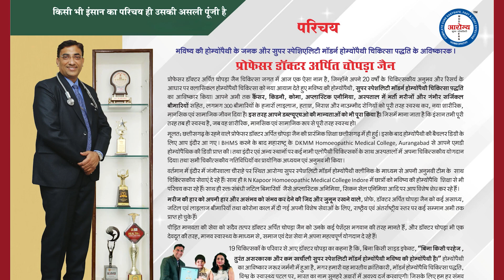PCOD (Polycystic Ovarian Disease) Patient Treatment at Aarogya Super Speciality Modern Homeopathy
Namaskar..🙏
            PCOD (Polycystic Ovarian Disease) is mostly caused by a combination of hormonal imbalance and genetic tendencies. In a standard menstrual cycle, the two ovaries will alternately release mature, ready-to-be-fertilized eggs each month. If someone has disease like PCOD (Polycystic Ovarian Disease) then take treatment from Aarogya Super Speciality Modern homeopathy clinic by Dr. Arpit Chopra Jain who has 21 years experience of Homeopathy.. We are treating a disease with total care of your health. Modern homeopathy is the only medical science in India that gives you permanent, easy, safe, cost effective and free from lifetime drug dependency. You can take online and offline consultations. We have some patients feedback on hiatus hernia, Cancer, Coma and other critical diseases.

 नमस्कार..🙏
            पॉलीसिस्टिक ओवरी डिजिज ( पीसीओडी ) महिलाओं में एण्ड्रोजन (पुरुष हार्मोन) की अधिकता से होने वाला विकार हैं। पीसीओडी के लक्षणों में अनियमित माहवारी या पीरियड्स नहीं आना, दर्दभरा व लम्बा मासिक धर्म, चेहरे पर अनचाहे बाल, मुंहासे, पेल्विक दर्द, संतान प्राप्ति में कठिनाई होना है। यदि किसी व्यक्ति को पॉलीसिस्टिक ओवरी डिजिज ( पीसीओडी ) की समस्या है  तो डरने की जरूरत नहीं एक बार मॉर्डन होम्योपैथी पर विश्वास दिखाइए। भारत मै पहली बार बिना किसी परहेज, बिना किसी साइड इफेक्ट्स, काम समय में सुरक्षित और सहज इलाज संभव। हमारे यह ऐसे और भी कई व्यक्ति है जो की  Hiatus Hernia, CKD, कैंसर, पैरालिसिस, कोमा एवम अन्य घातक बीमारियों के शिखर हुए थे लेकिन अब अपने परिवार के साथ पूरी तरह स्वस्थ और सामान्य जीवन बिता रहे है।
 धन्यवाद |

102, First Floor, Krishna Tower, Janjeer Wala Square, Opposite Curewell Hospital, New Palasia, (M.P.)
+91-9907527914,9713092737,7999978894